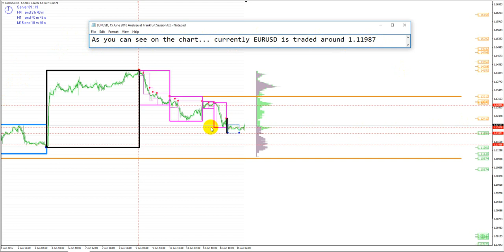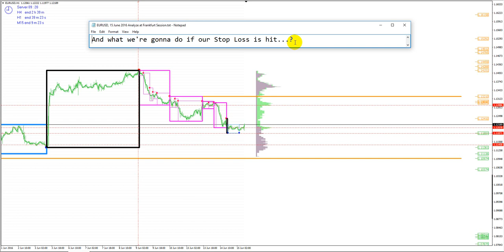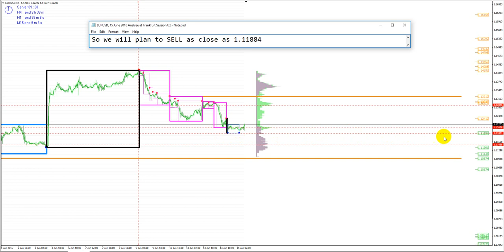EURUSD, 15 June 2016 Analyze at Frankfurt Session